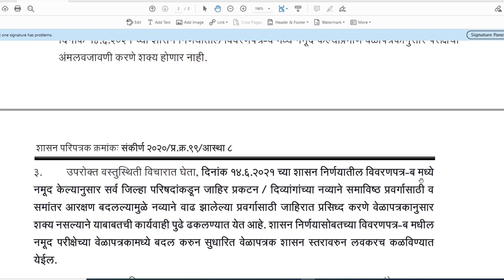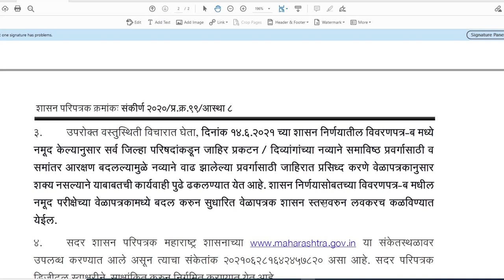7 व 8 ऑगस्ट रोजी होणार्‍या exams Postponed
या क्लासचे वैशिष्ट्य असे आहे की जेही काही विद्यार्थी,विद्यार्थिनी तसेच गृहिणी घराबाहेर classes करिता जाऊ शकत नाहीत त्यांनाही नोकरीची संधी उपलब्ध करून देणे  हाच एकमेव उद्देश ठेवून आम्ही हे क्लासेस घेत आहे.  त्यांच्याकरिता ही सुवर्णसंधी आहे त्यांनी या संधीचा पुरेपूर फायदा घ्यावा

_कृपया हा video तुमच्या मित्र मैत्रिणींना शेअर करा, ज्यामुळे गरजू मुला-मुलींना channel चा फायदा होईल. ​_

U can download Study Materials on Telegram

Lecture Recorded By
 Rutuja Mam (Msc. in Organic Chemistry, B.ed)

*Admin*
e-MahaPortal Youtube Channel